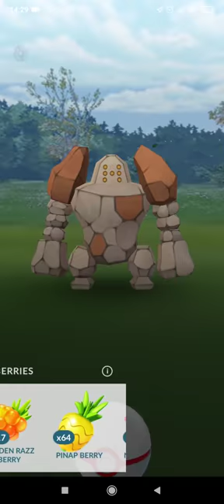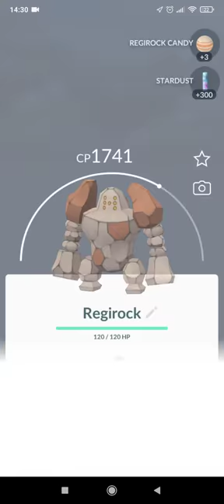Regirock catching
Pokémon Go - Regirock catching